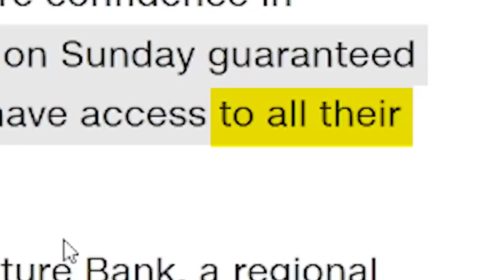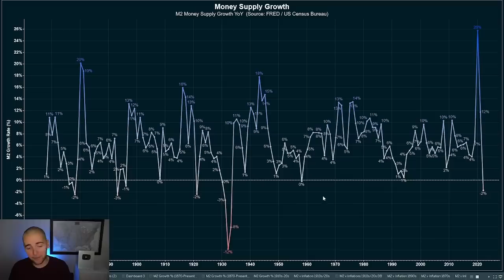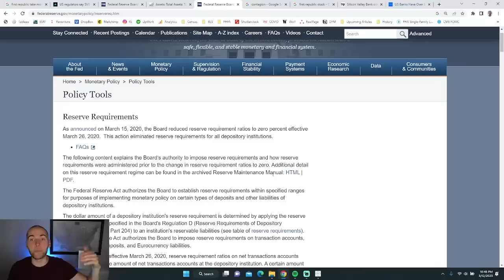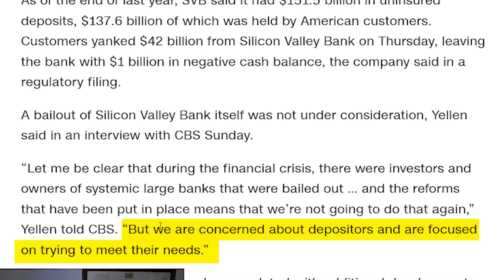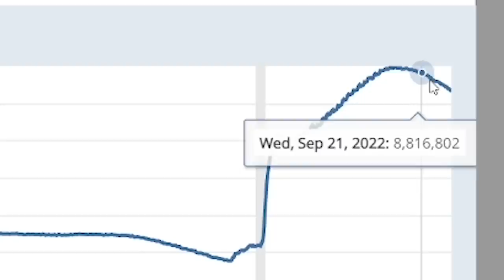The Fed just did a MASSIVE Bailout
Jerome Powell and the Federal Reserve just orchestrated a massive bank BAILOUT. The Fed will print money to make sure the depositors of Silicon Valley Bank have full access to their uninsured deposits. A bailout that could cost over $150 Billion.

This bailout is bad for working Americans. Because it forces the Fed to print money to save the deposits of wealthy tech executives in California as well as tech companies like Roku. Normally FDIC insurance won't cover past $250,000 in a bank account. But now that guarantee was just made unlimited by the Federal Reserve, Janet Yellen, and Joe Biden.

Which will likely contribute to more moral hazard and risk taking in the US financial system. Especially because the Fed did not fix the two key problems facing banks right now:

1) a contracting money supply, and
2) 0% reserve requirements

Due to the Fed's quantitative tightening program, the money supply in America is contracting. Which is historically a signal of depression and bank crises. Moreover, banks are now no longer required to hold a minimum amount of reserves, meaning they are more exposed to a banking crises.